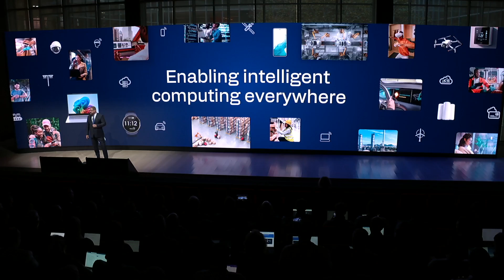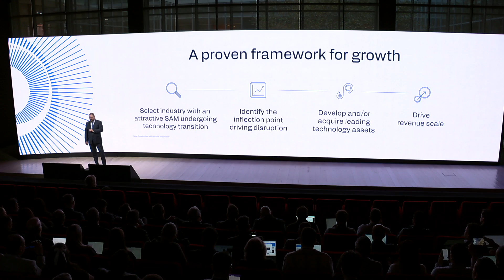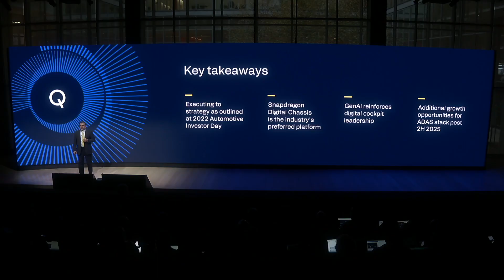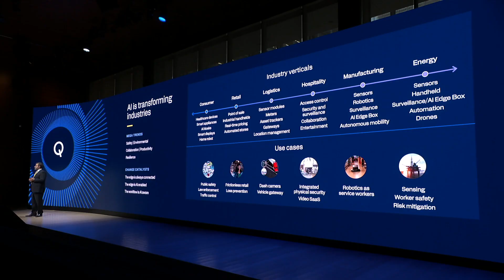Qualcomm Investor Day 2024 in Five Minutes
On November 19th, 2024 Qualcomm executives outlined their strategy for the company at Qualcomm Investor Day 2024: IoT and Automotive Diversification Update live from New York City.

Qualcomm speakers included President and CEO Cristiano Amon, Chief Financial Officer and Chief Operating Officer Akash Palkhiwala, SVP and General Manager, Technology Planning and Edge Solutions Durga Malladi, Group General Manager, Mobile, Compute and XR (MCX) Alex Katouzian, and Group General Manager, Automotive, Industrial and Cloud, Nakul Duggal. The executives discussed the company's financial performance and execution in FY24, and its unique position at the edge, driving an expanded TAM of ~$900 billion by 2030.

The presentation highlighted Qualcomm’s strong position and ability to execute on our industry-leading technology roadmap as GenAI accelerates demand for Qualcomm’s technologies and positions the company to becomes increasingly relevant across virtually all industries.

The discussion was followed by a live Q&A. Leaders from brands such as Amazon, Dell, Mercedes, GM and many others joined to share their collaboration with Qualcomm across a diverse ecosystem to enable next-generation digital transformation and technology breakthroughs.

Learn more about Qualcomm Investor Day 2024: IoT and Automotive Diversification Update